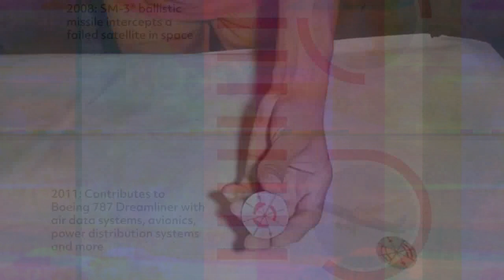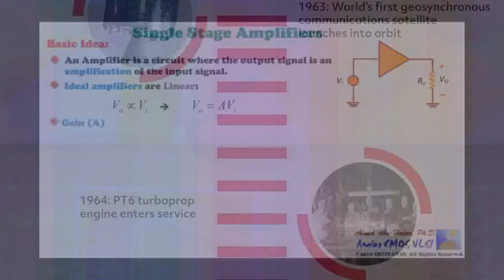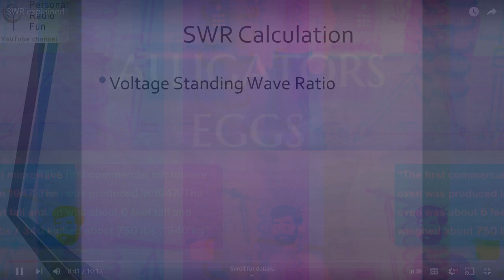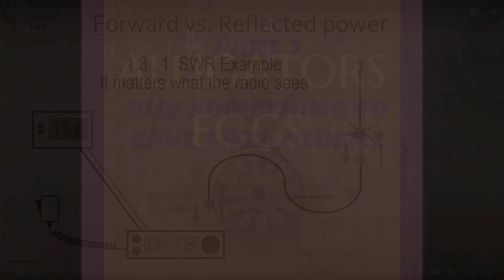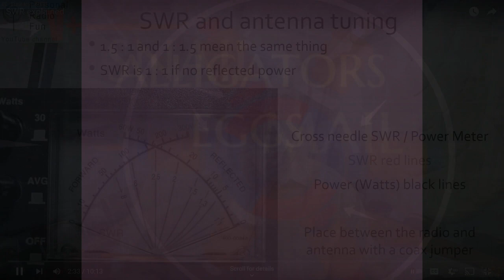INFLUENCE DAPPER BEEF IT'S LOUD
EXISTING IMAGES AND AUDIO CONTAINED WITHIN VIDEO WERE SOURCED VIA YOUTUBE AND MAY CONTAIN COPYRIGHTED MATERIAL - ALL IMAGES AND AUDIO SOURCED HAVE BEEN DISTRIBUTED VIA YOUTUBE UNDER YOUTUBE LICENCING AND AGREEMENT(S) AT THE TIME OF BROADCAST. INFLUENCE DAPPER CLAIMS NO OWNERSHIP OF SUCH MATERIAL AND IS NOT ENDORSED NOR SPONSORED BY THE CREATOR(S) OF INCLUDED MATERIAL NOT PRODUCED BY INFLUENCE DAPPER ANY SUCH COPYRIGHT QUERIES PLEASE EMAIL